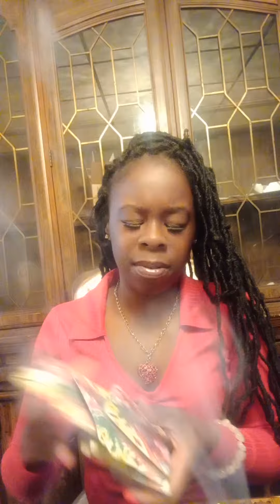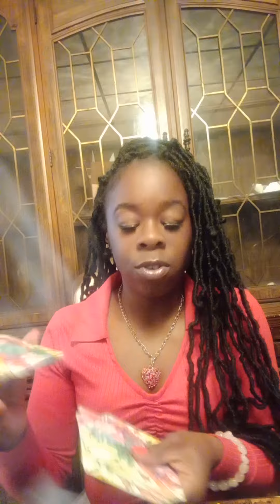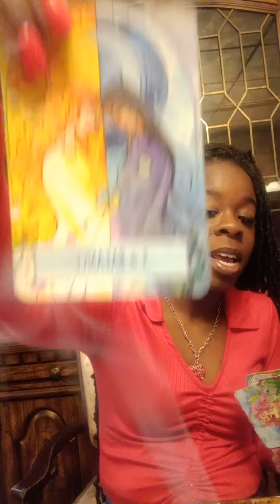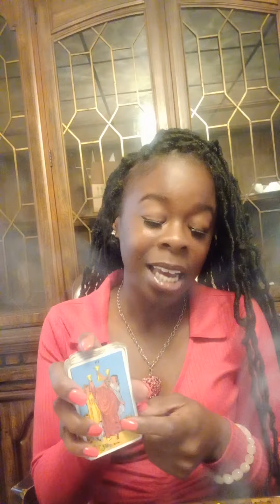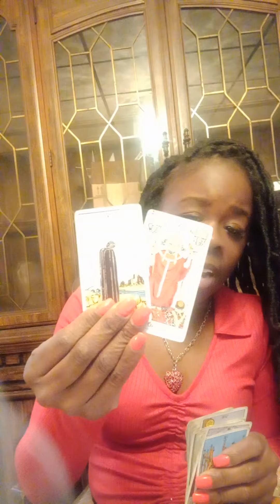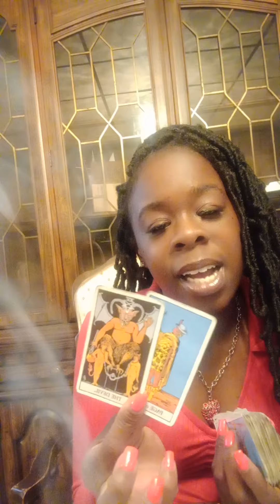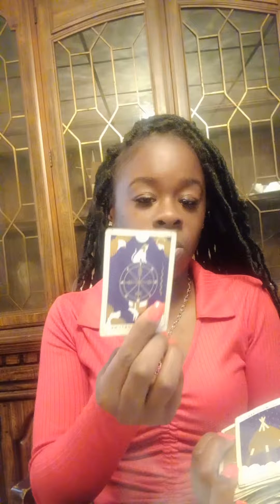cancer ♋ someone's family is too involved with their love life and they are miserable BTW smh 🤦 😔